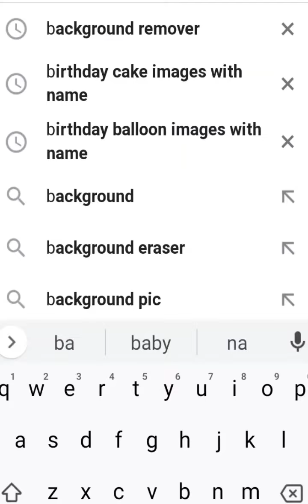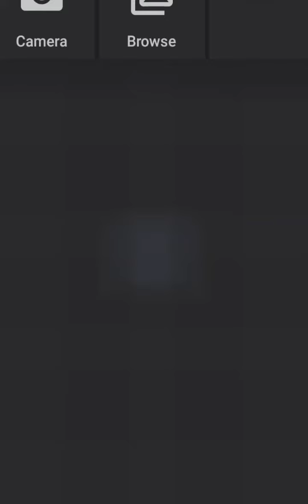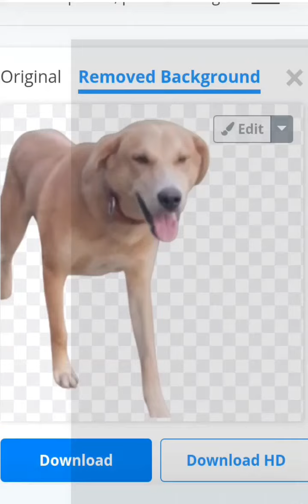How to image background remove in tamil